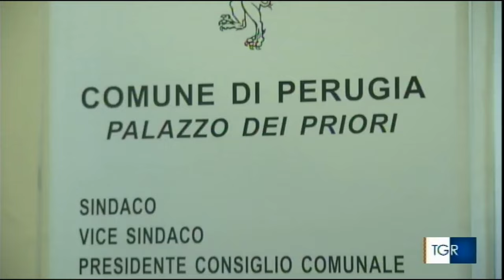Le lamentele di Sirci per il palazzetto con risposta dell'assessore Pastorelli da Tgr Umbria